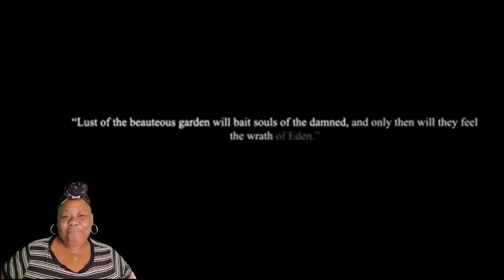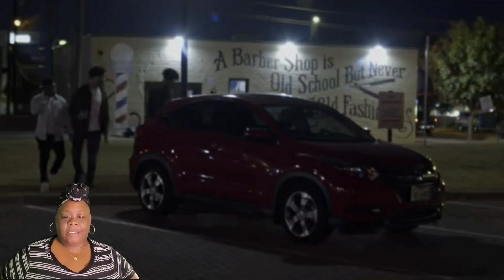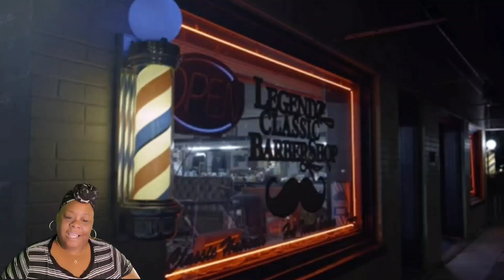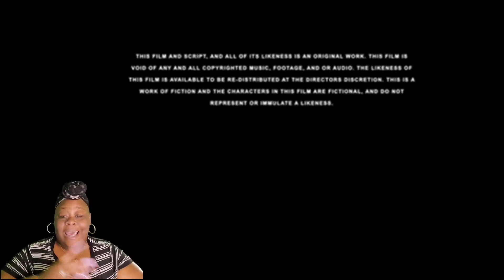ISSA HALLOWEEN-ATHON (Eden)